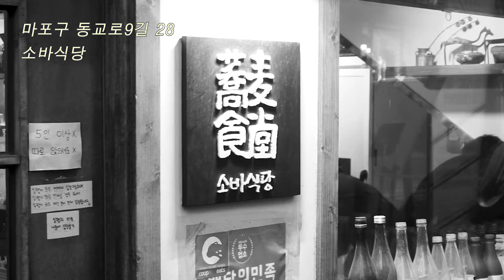20210304│망원동 나들이